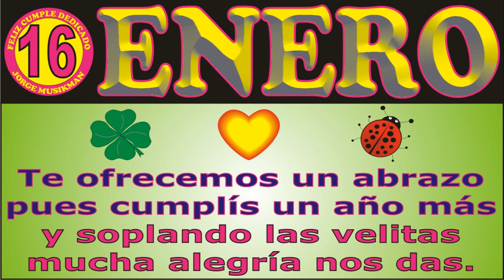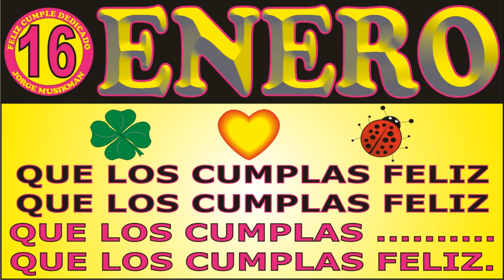16 DE ENERO FELIZ CUMPLEAÑOS KARAOKE CANCIONES DE CUMPLEAÑOS FELIZ - FELIZ CUMPLE DEDICADO MAÑANITAS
↓↓↓ LETRA ↓↓↓

16 DE ENERO FELIZ CUMPLEAÑOS

JORGE MUSIKMAN